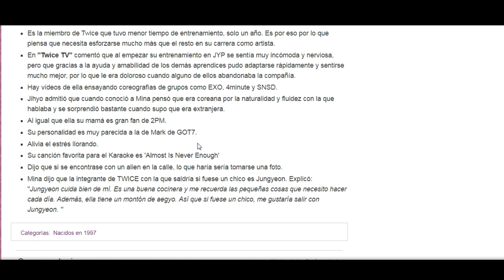Mina Twice - Fans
Fan Mina